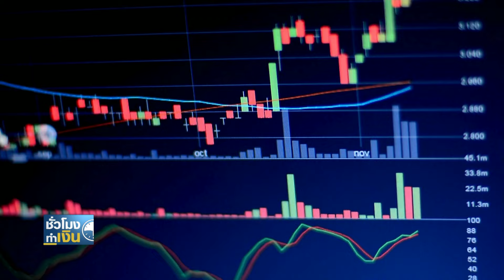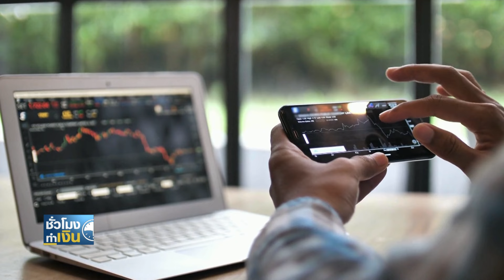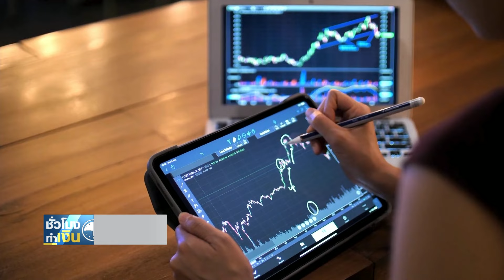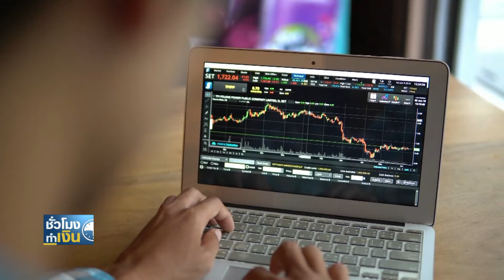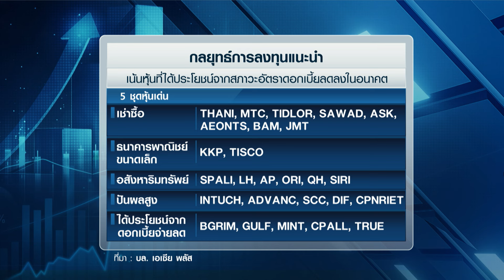หุ้นไทยวิ่งสู่ 1,500 จุด ลุ้นกนง.ลดดอกเบี้ย I TNN ชั่วโมงทำเงิน I 18-09-67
แม้ตลาดหุ้นไทย รวมถึงหุ้นทั่วโลกจะ Sideway รอผลการประชุมธนาคารกลางสหรัฐในสัปดาห์นี้ แต่ถ้าตัดปัจจัยนี้ออกไป นักวิเคราะห์ฯ ก็ยังมองบวกต่อหุ้นไทย เพราะมีโมเมนตัมเชิงบวกในประเทศหลายปัจจัย ที่พร้อมผลักดันเป้าหมายดัชนี SET Index มีโอกาสค่อนข้างสูงที่จะเดินหน้าสู่ 1,500 จุดได้